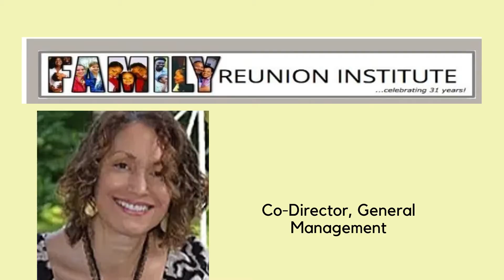FRIENDS DON'T LET FRIENDS MISS HospiTellTheTea!!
Check out the October guest lineup as HospiTellTheTEA brings you the creativiTY, diversiTY, enerGY and excellenCY of this global industry!

Your passport is STAMPED for the best there is to offer!